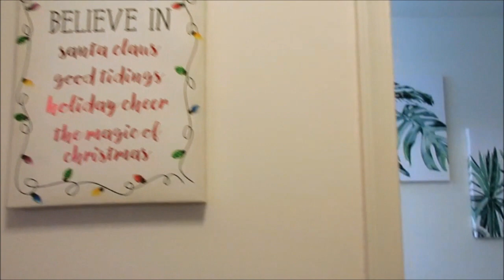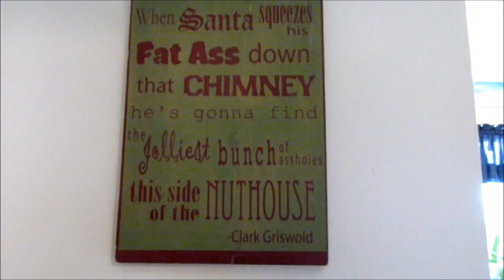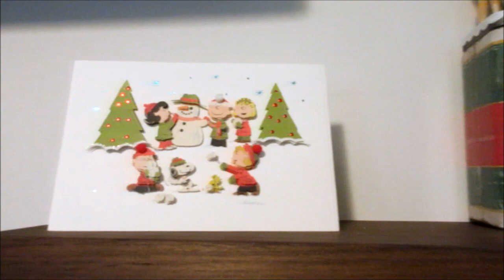Christmas Townhouse Tour 2020